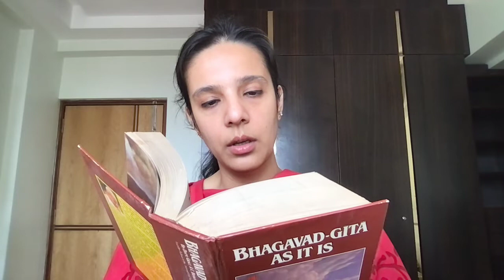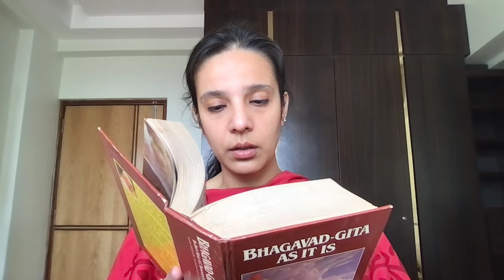Reading Bhagavad Gita As It Is (English) by A C Bhaktivedanta Swami Prabhupada Chapter 14 Verse 1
Chapter 14 - “The Three Modes of Material Nature”

Excerpt From: His Divine Grace A. C. Bhaktivedanta Swami Prabhupada. “Bhagavad-gita As It Is”. Apple Books. ”